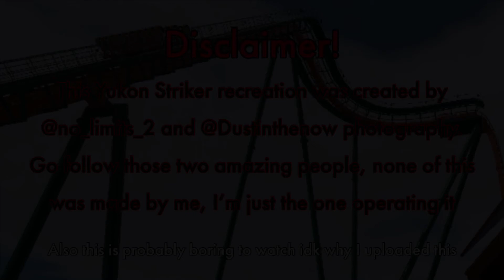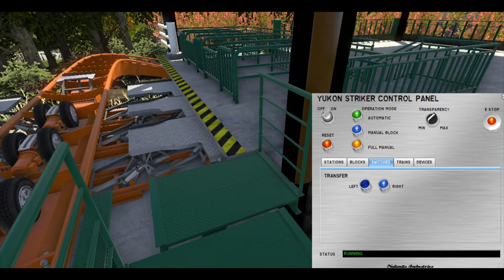Operating Yukon Striker in NoLimits2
Huge thanks to @No_Limits_2 and @dustinthenow photography for creating this masterpiece

Watch as I operate Yukon Striker at Canadas Wonderland virtually

This is probably very boring to watch idk why I uploaded this